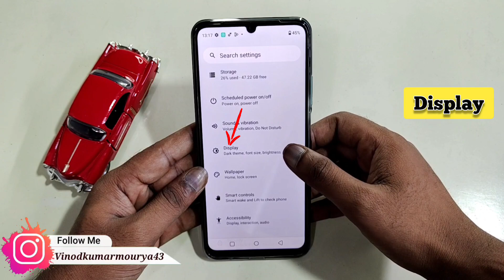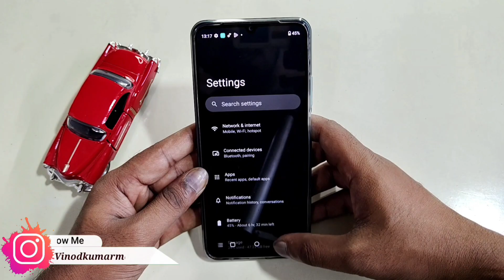Realme C35 me dark mode setting kaise kare | realme c35 dark theme kaise kare